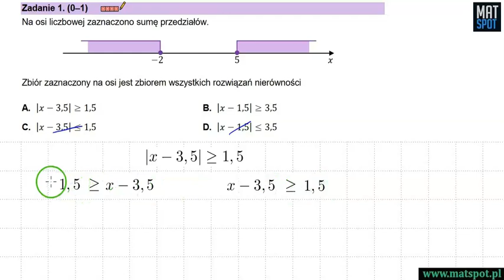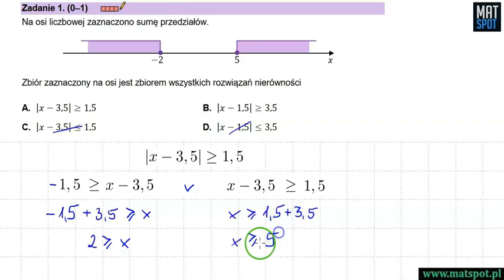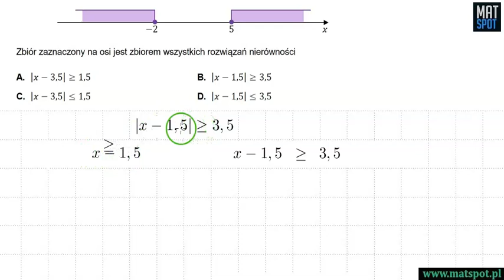Wartość bezwzględna - nierówności - zadanie maturalne.